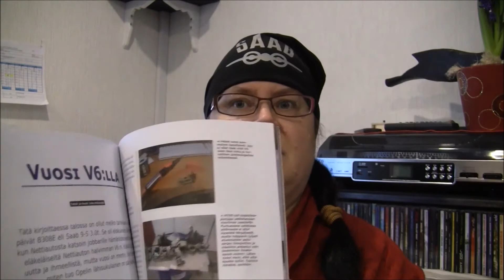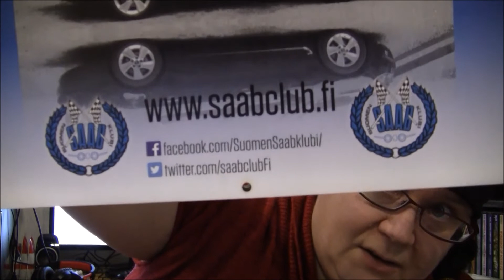Miksi saabistin kannattaa liittyä Suomen saab klubiin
"Suomen Saab-klubi ry on perustettu vuonna 1990. Kerhon perimmäinen idea on koota yhteen Saab-henkisiä ihmisiä, järjestää tapahtumia ja auttaa niin vanhojen Saabien kunnostamisessa kuin uudempien rakentelussa."